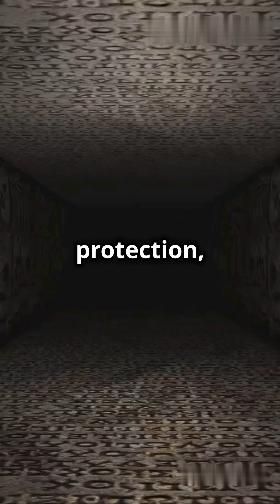Defending Earth: Overcoming Cosmic Catastrophes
Journey into the cosmos to understand the threats that loom over our planet and how we can overcome them. This video examines a range of cosmic catastrophes, from devastating asteroid impacts to perilous solar flares, and delves into the innovative strategies scientists are developing to safeguard humanity. Learn about the cutting-edge technologies and collaborative efforts that are essential to our survival in the vast universe.